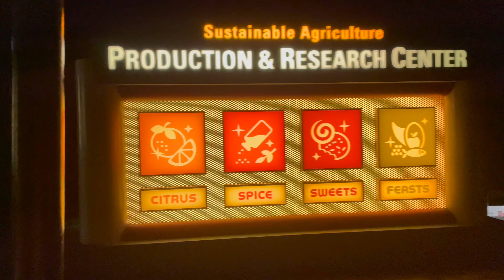Living with the Land: Merry & Bright Lights 2022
Every year Living with the Land gets bigger and brighter over the holiday season. Check out this year's lights in the biggest Christmas display ever held in a greenhouse.